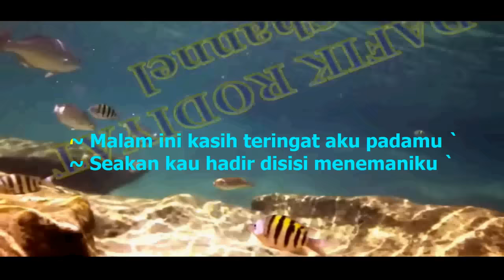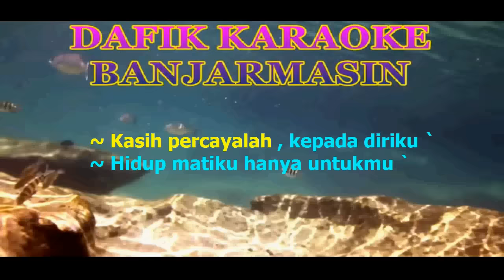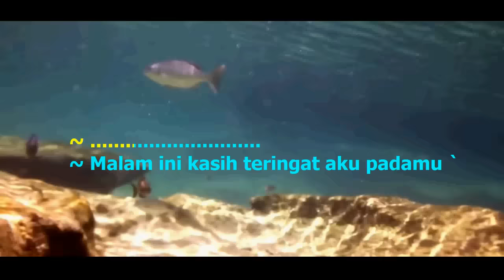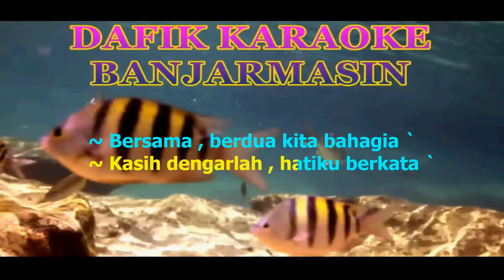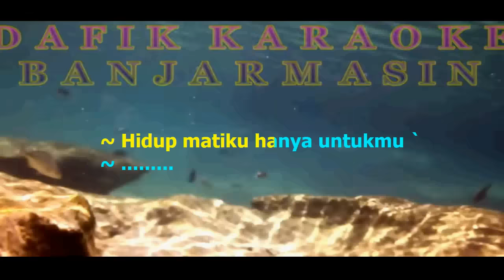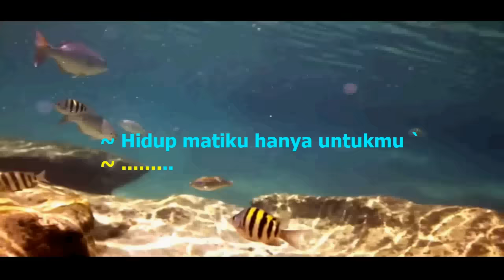Kasih (Karaoke) Ermy Kulit ,Nada Wanita/Cewek Female key G#m Tembang Kenangan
Tersedia juga nada untuk laki-laki atau cowok di channel ini